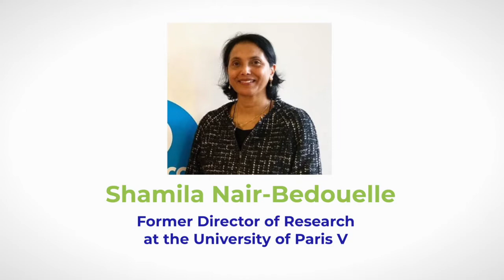SaveSoil is an Exceptional Initiative: UNESCO's Shamila Nair-Bedouelle - Isha Yoga - Sadhguru